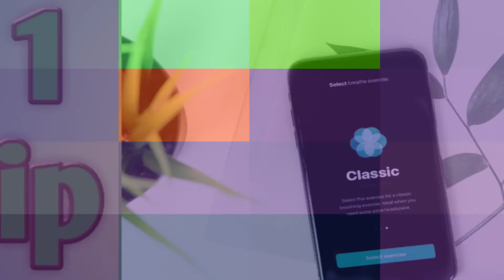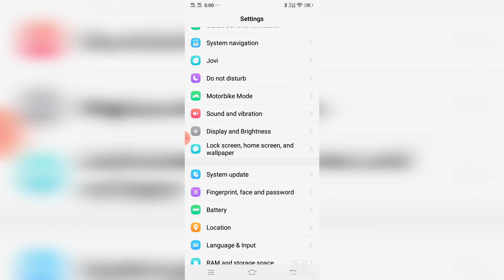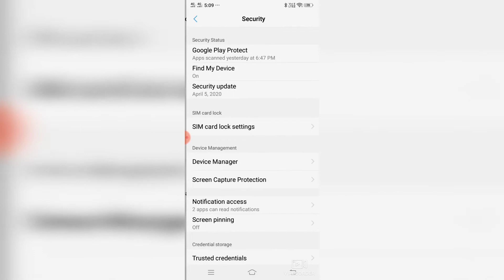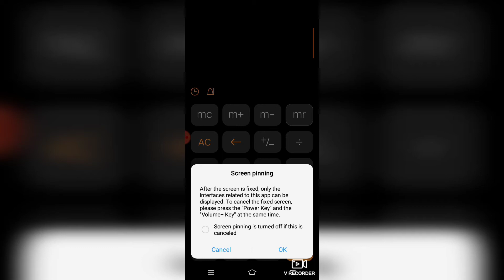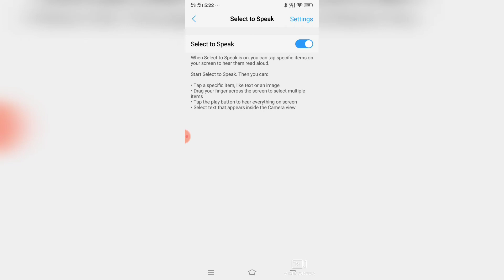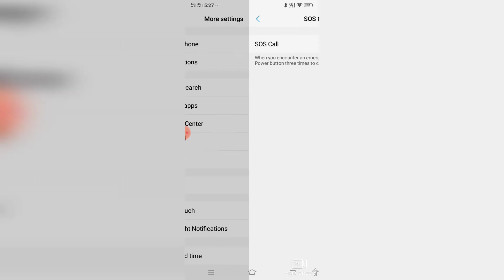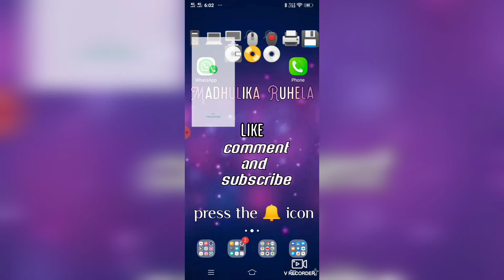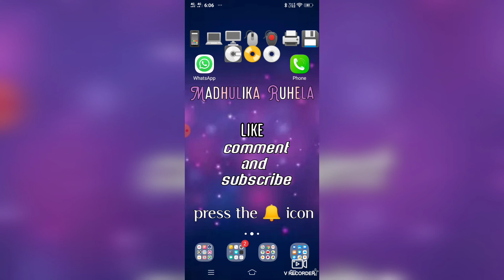5 Most Useful Tips and Tricks Every Smartphone User Must Know🙂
5 Most Useful Tips and Tricks Every Smartphone User Must Know🙂
In this video, I discussed the mobile tips and tricks which are very useful for everyone.
I covered 5 tips in this video:
1). 1 Tip - 00:24
2). 2 Tip - 01:50
3). 3 Tip - 05:23
4). 4 Tip - 06:45
5). 5 Tip - 08:18
hello
I am Madhulika Ruhela. and my channel name is MadhulikaRuhela.

dosto mere channel ka naam Madhulika Ruhela hai aur is channel pe main apps ka use, computer languages and tips and trick batati hu. mere channel pe apko Hindi aur kuch videos English language mein bhi mil sakte hain. agar apko mera video accha lage to please like aur share kare.
mujhe encourage kare acche contents aap tak pahuchane me.